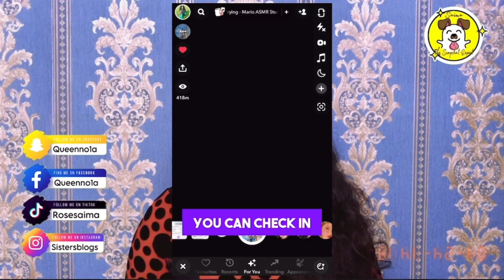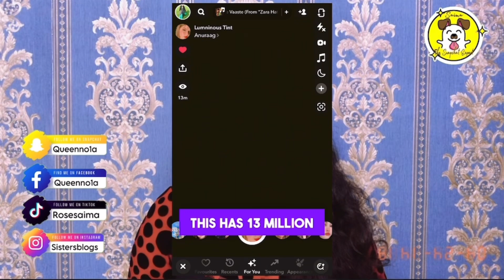Create Snapchat Lenses | Beginners To Advance Level | Snapchat Lenses Earning 2023 to 2024